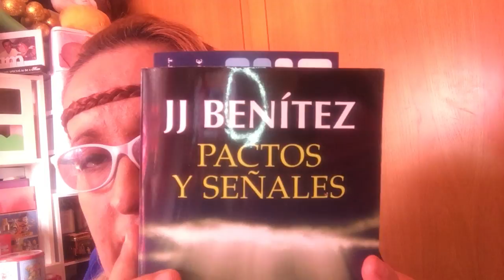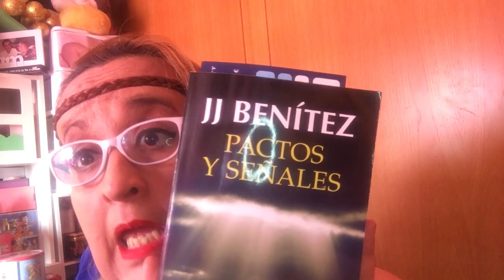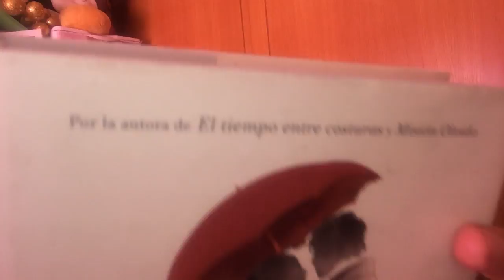"HOY LEEMOS."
NUEVA SECCION EN EL CANAL;"HOY LEEMOS."
YO OS HE PROPUESTO, LITERATURA PARA LEER EN NAVIDAD.
DE HECHO,OS HE COMENTADO LOS 3 LIBROS QUE VOY A LEER EN ESTOS DIAS.CUANDO TERMINE CADA LIBRO,HARE UN RESUMEN,COMENTARE SI LO RECOMIENDO O NO.
PUES ESO MISMO QUIERO QUE HAGAIS USTEDES.LEER UN LIBRO,EL QUE OS GUSTE,DEL GENERO QUE OS GUSTE.COMPARTIR